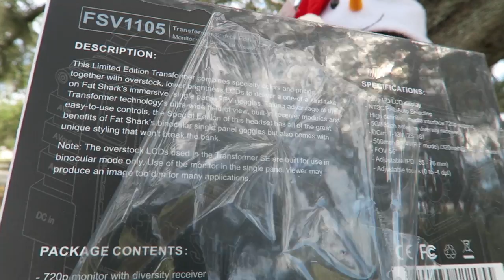Review: Fat Shark Transformer SE Binocular FPV Goggles!!! (12.25.2017)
Fat Shark’s Transformer SE bundle is the ultimate kit for ready-to-fly drone racers in search of an all-in-one, ultra-immersive, FPV experience. Including an updated, 720p HD panel with a built-in diversity receiver; two antennas; a binocular viewer and a battery, the bundle comes with everything needed to pick up an FPV feed.
New in the Special Edition configuration, the included 720p panel can now take analog and digital feeds, while the built-in, 32-channel diversity receiver has been reconfigured to cut down on multipath interference. The Transformer SE monitor can additionally be decoupled from the headset to act as a standalone ground station.

The Transformer SE bundle delivers the same, ultra-wide, 55° field of view as past editions while adding improved reception, included antennas and value pricing. For a simple and immersive FPV experience, there is no match.

Specifications
720 LCD Display
High Luminosity (400 cd/m2)
NTSC/PAL Auto Selecting
High Definition Media Interface 720p support
5.8Ghz 32ch antenna diversity receiver
DCin: 7-13V (2S/3S)
500mah@7.4V(RF mode) /320mah@7.4V (AV mode)
Binocular Viewer:
FOV 55°
Fixed IPD (55 – 76mm)
Included
720p monitor with antenna diversity receiver
2x Dipole antennas
7.4V 1000mAh headset battery
Power extension cable
Screen and lens cleaning cloth
Model: FSV1105
Purchase Link: Amazon Transformer SE bundle Purchase

Antenna Diversity vs True Diversity:
Basically, an antenna diversity system is a non-diversity system. The two signals that come in from the two antennas are compared and
switched via a simple comparator circuit and the resultant signal is fed into the non-diversity RF circuit for further processing.
The rest is non-diversity.

In a true diversity system, two separate tuners processed the two incoming radio signals till the detector circuit
before making a comparison by a diversity circuit. It is a much complexed and accurate circuit as compare to that of
antenna switching system. True diversity system has a much higher sensitivity than the antenna switching system.